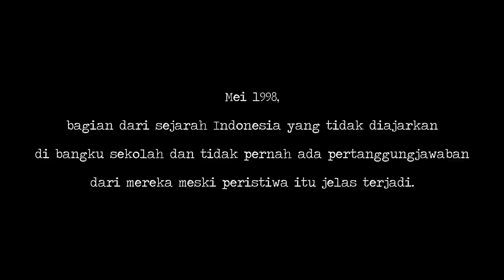80. Dari Perspektif Sandyawan Sumardi tentang Menjadi Relawan Kemanusiaan dan Tragedi Mei 98